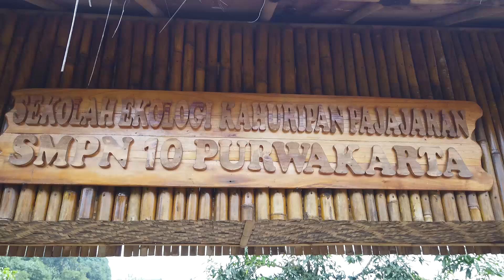SISWA KAHURIPAN BUAT FERMENTASI BUAH BERENUK - GIMANA REAKSI FITRA....?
Follow instagram : AHB Maula Akbar